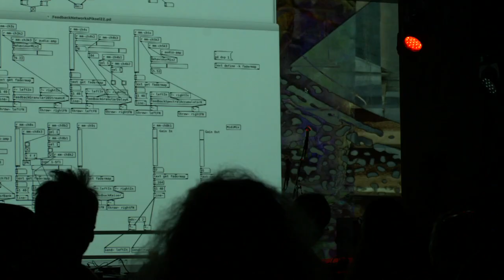John Bowers, All My Piksels: A Momentary Archive - PikselXX concert 18Nov 2022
All My Piksels: A Momentary Archive, John Bowers